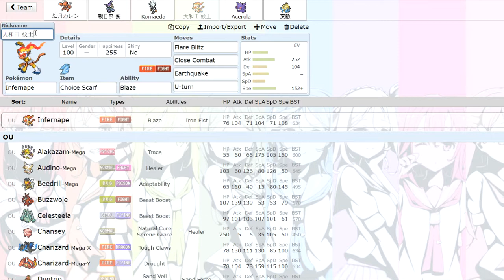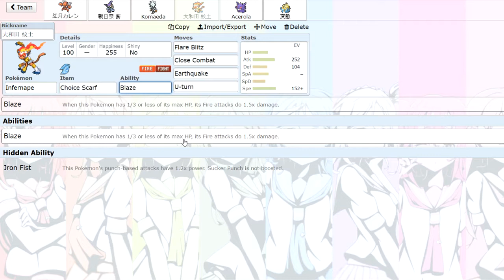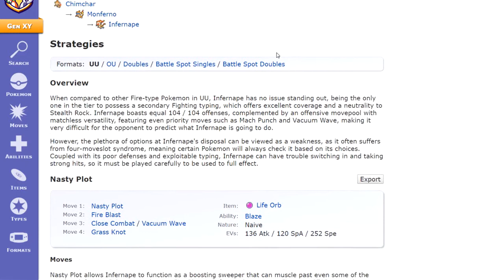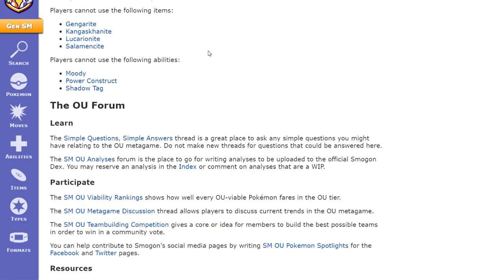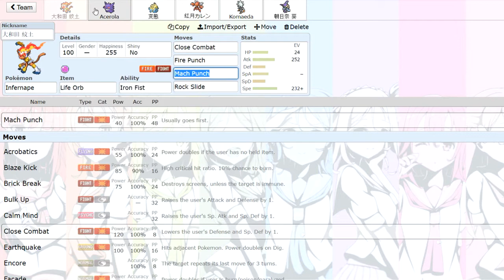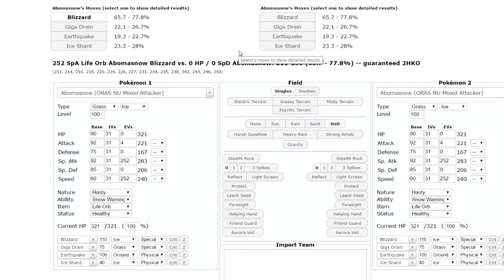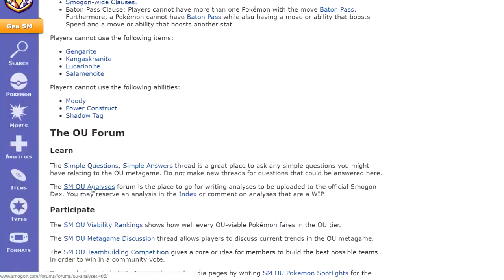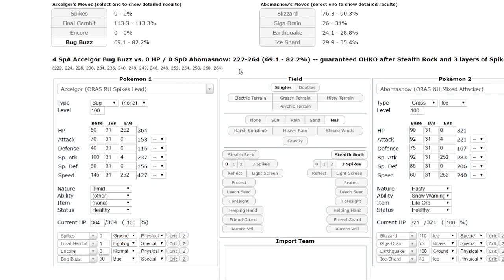A Casual Introduction to Competitive Pokemon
Welcome to a video that's simply a casual introduction to competitive Pokemon. I know there are plenty of people that have heard of but don't fully understand some of the basics of competitive Pokemon, so I made this video as a brief, simple way to introduce those basics :D